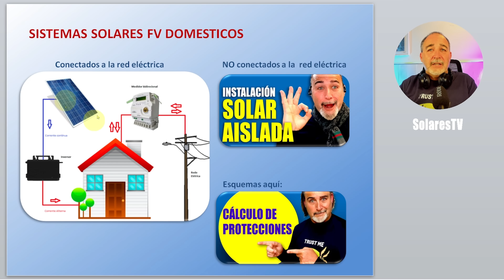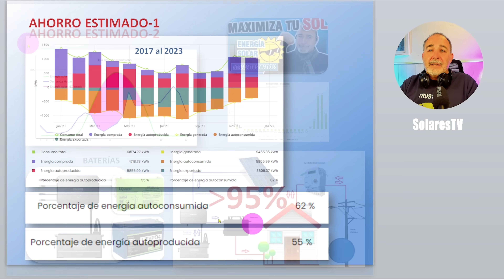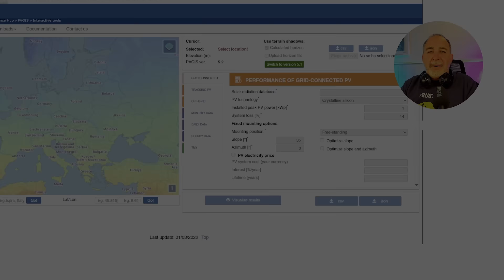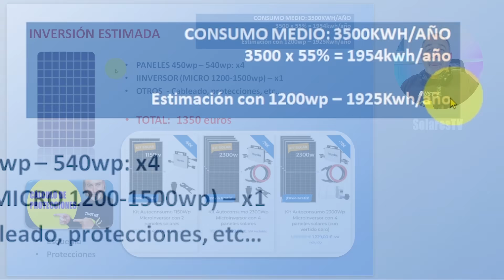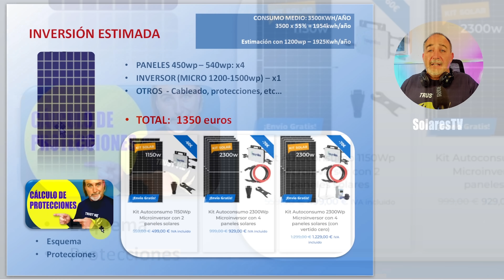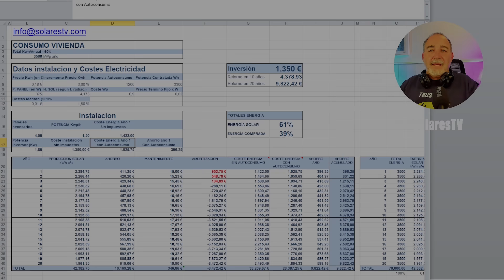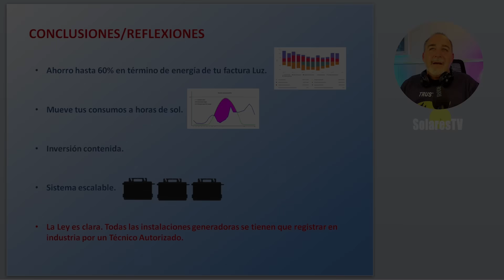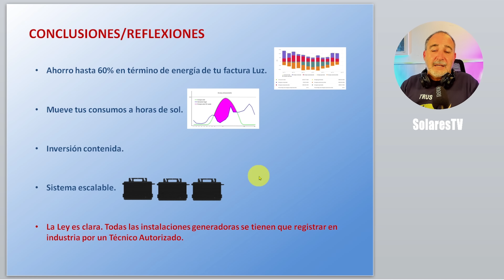¿Cuántos paneles solares necesito para una casa? - Instalación 🔆 solar domestica - kit solar fácil🔆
✅Capítulos:

✅ 00:00 Introducción a instalación solar básica para vivienda
✅ 00:42 Como es un sistema solar domestico para casa
✅ 01:43 ¿Cuál es el consumo medio según IDAE?
✅ 02:35 Ahorro con paneles solares
✅ 04:37 Consejos para elegir inversor Off-Grid
✅ 04:37 Cálculo de paneles solares para una casa con PVGIS: eu/jrc/en/pvgis
✅ 05:37 Inversión para instalación solar con paneles solares en casa
✅ 08:19 Amortización de paneles solares en casa
✅ 09:59 Consejos y reflexiones para tu instalación solar con paneles solares en casa